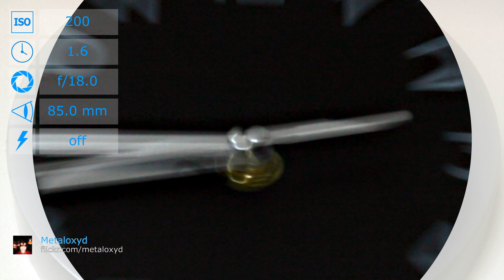Canon EOS 30D with EF-S 17-85mm f/4-5.6 IS USM lens samples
Sample photos from Canon EOS 30D with EF-S 17-85mm f/4-5.6 IS USM lens.

Sources:
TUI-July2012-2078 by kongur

IMG_7289 by nrek!